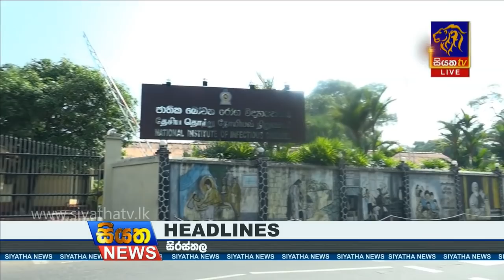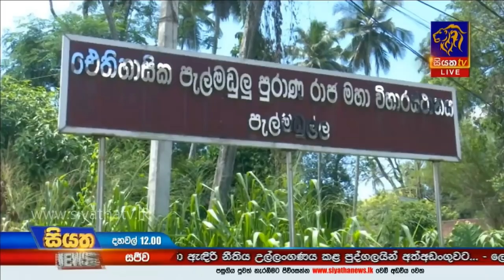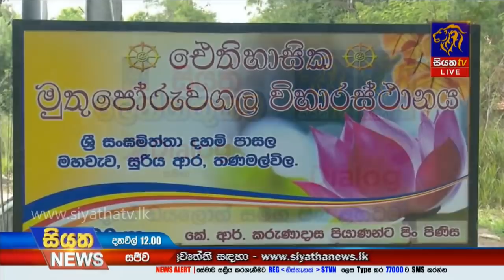Siyatha News | 12.00 PM | 14 - 04 - 2020